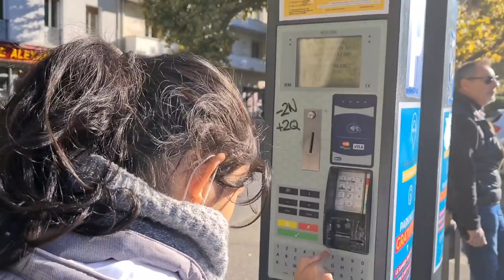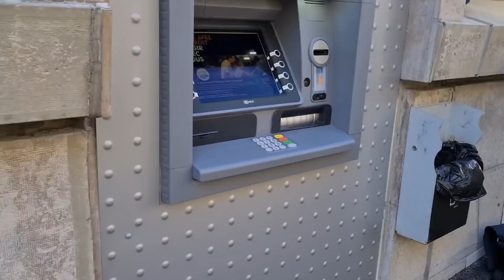Ep332 ขนมฟักทองหอมๆ พร้อมด้วยเมนูกุ้งอบวุ้นเส้น ปู่ย่าชอบมากๆจ้า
เนื้อฟักทองนึ่งบดละเอียด 700 กรัม
 น้ำตาล 300 กรัมหรือแล้วแต่ชอบ
กะทิ 2 ถ้วย
เกลือป่นนิดหน่อย